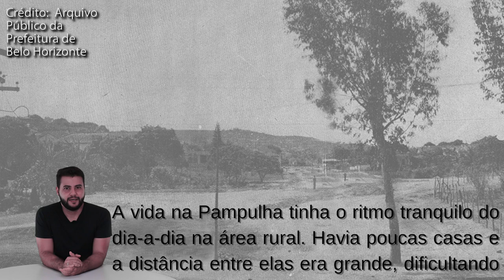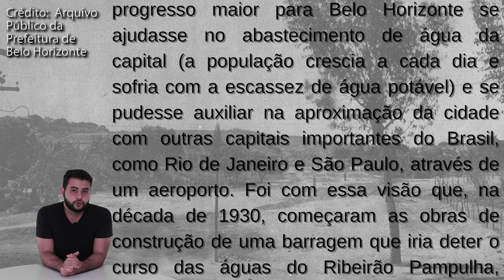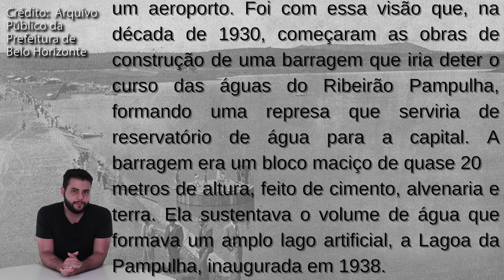A MALDIÇÃO DA PAMPULHA | VIM TE MOSTRAR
Neste vídeo você vai conhecer a lenda da "Maldição da Pampulha", disseminada em Belo Horizonte na década de 1950.

QUEM É HEBERTON LOPES E O QUE É O VIM TE MOSTRAR?